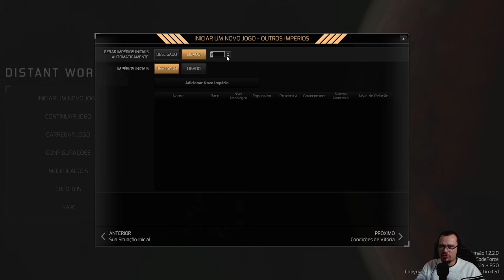OS MELHORES COMERCIANTES DO ESPAÇO - Distant Worlds 2 #01 - Gameplay PT BR